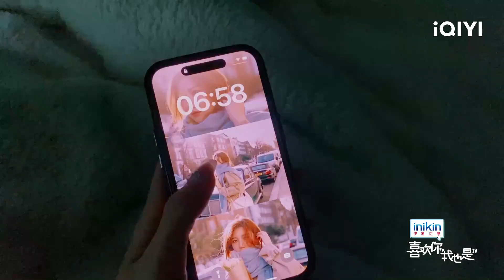郜幸为入住小屋做准备 美好的一天从撸猫插花开始 | 喜欢你我也是4 EP4未播 | Yes, I Do season 4 | iQIYI综艺